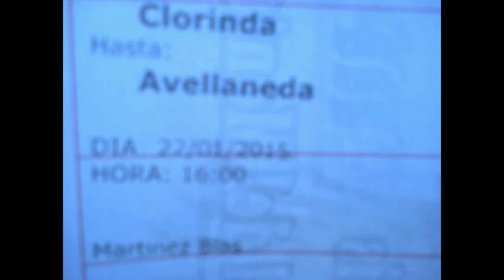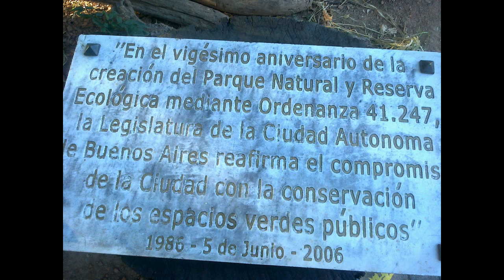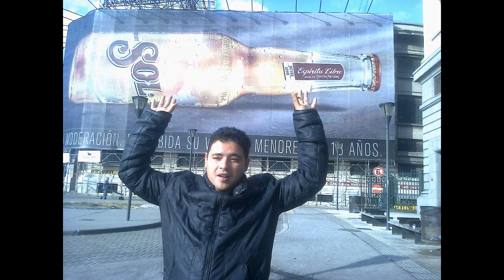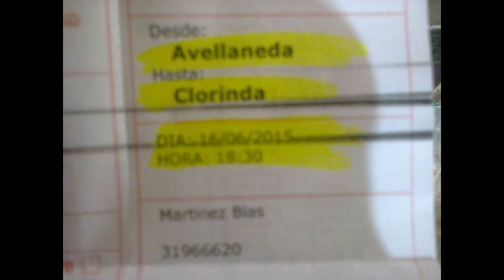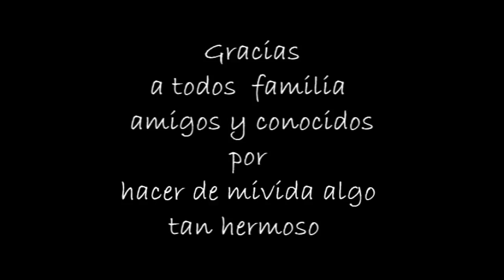mi familia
como la pase en bs as , gracias a todos seria re larga la lista pero si estas ahy es por que  fuiste parte de mi viaje ... los kiero mucho